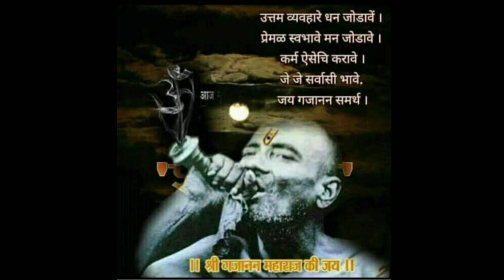भक्ताची हाक पोहचवली क्षणात।